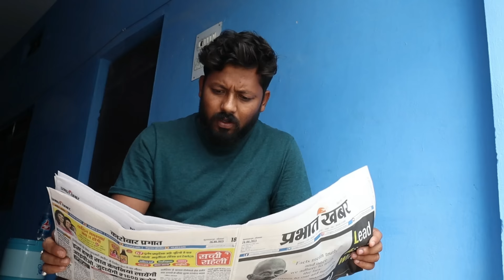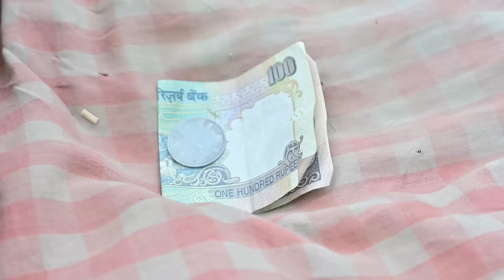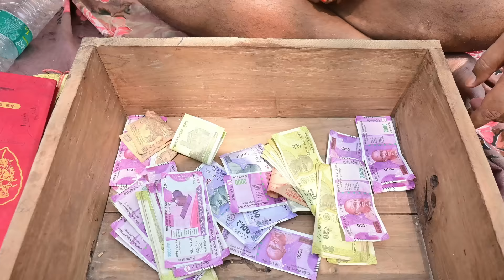डीलरई - 2 | Dealerai - 2 | Full Comedy Video | Reyaj Premi Team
Starring- रेयाज प्रेमी, आरिफ राजा ,GB साहिल, काजू किशमिश , रवि राज, , दीवाना गुड्डु ,अजय कुमार,रंजन चौधरी , मुन्ना मवाली

Direction - Reyaj Premi & GB Sahil

Editor- GB Sahil

Cameraman- Ranjan Choudhary